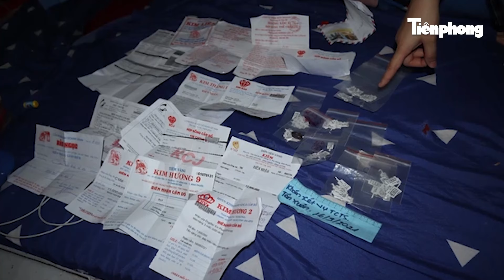Vạch trần thủ đoạn ‘cực kỳ tinh vi’ của đường dây tội phạm quốc tế chuyên ‘rửa tiền’ tại Việt Nam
Từ lời trình báo của nữ kế toán Nguyễn Thị L (SN 1985, ở TP.Hà Nội) bị chiếm đoạt gần 20 tỷ đồng, cơ quan Công an đã vào cuộc điều tra và phát hiện đường dây tội phạm quốc tế Jibian, trong đó có nhóm chuyên rửa tiền tại Việt Nam qua cổng trung gian thanh toán. Thủ đoạn của chúng rất tinh vi, đánh vào những người đang cần tiền, cần việc làm. Sau đó, lừa làm nhiệm vụ, nhận hoa hồng….